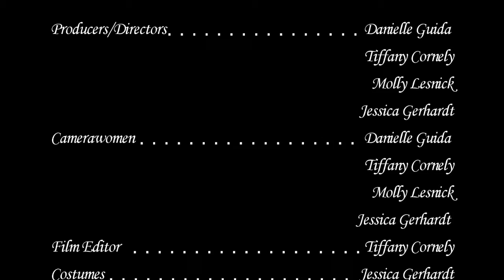"The Wife of Bath" Prologue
AP Lit Period 7: Cornely, Guida, Lesnick, Gerhardt